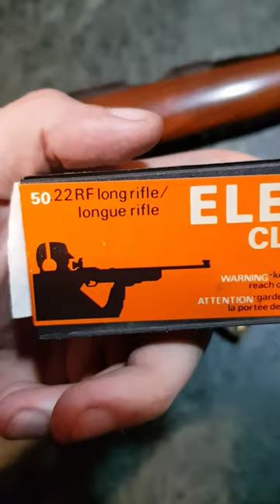Old Rifle bullets review 🔫dailyvlog